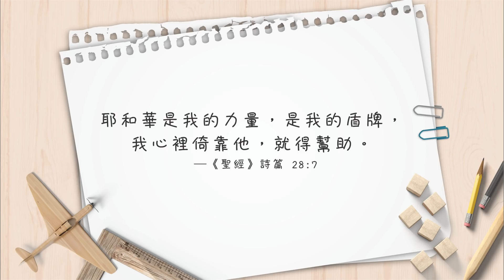【心靈蜜豆奶】燃燒心中的夢想/劉群茂牧師_20190314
也許你能握的只有一個拳頭大，但在上帝的手中，你就有無限的可能！─劉群茂
🔔鼓勵踴躍轉傳分享